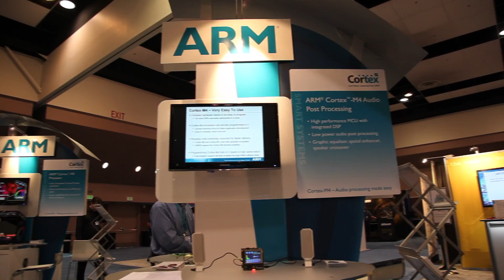ARM TechCon 2012 Day 1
Sean O'Kane, Producer/Host ChipEstimate.TV